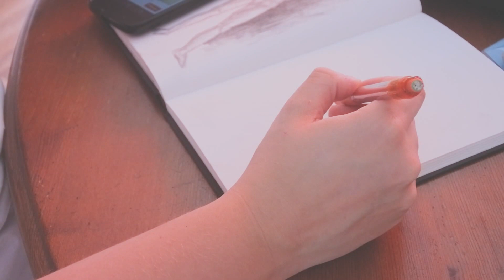The interconnection series episode 3 || By LisaKeetie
Aaand another process video! Had so much fun painting this one. It's quite different from my usual, softer style I think, but I like the look of the more harsh lines on this particular piece. I put some of my personal opinions into this piece (regarding the meat industry, more specifically how many people handle meat) but I'm always curious to know what you think/feel/experience when looking at my work, so please feel free to leave a comment :)  I'm also slowly getting back into uploading video's more regularly so if you have ideas about what video's you'd like to see up here, please let me know and I might give it a try!

Thanks for tuning in & I hope you're having a wonderful day!
Much love,
Lisakeetie

follow me up here:
ArtAmino: lisakeetie
DeviantArt: liekekoster

Music is from Ocean Jams on soundcloud